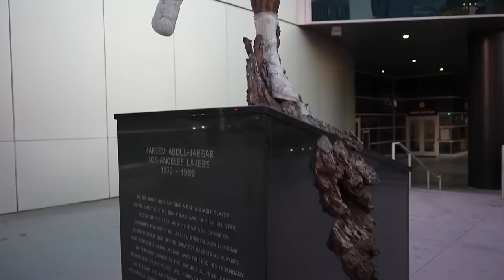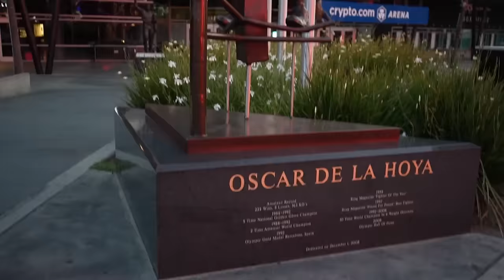FINAL EPISODE OF THE YEAR : I'M SO PROUD OF YOU | EP. 138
2023 has been a year of finding our self worth, our happiness and setting our foundation for the best time of our life that is yet to come. A lot of tears, a lot of laughs, smiles and cloudy moments throughout the year but WE MADE IT . We are so darn proud of you for making it another year and we are beyond blessed to be apart of your journey in some way, shape or form. 2023 was a movie, 2024 be ready because it is about to be LEGENDARY.